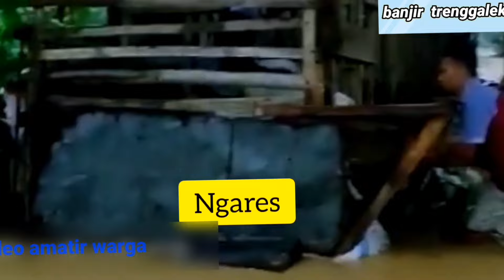banjir parah di trenggalek ||merendam 20 desa di 5 kecamatan.